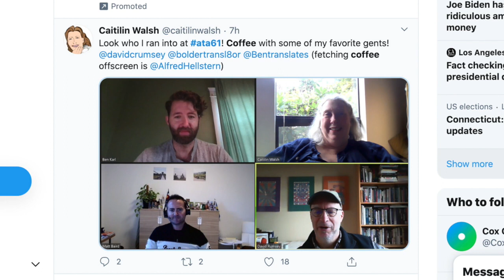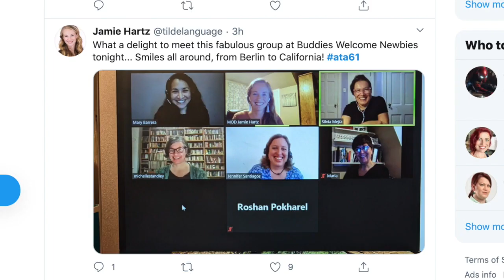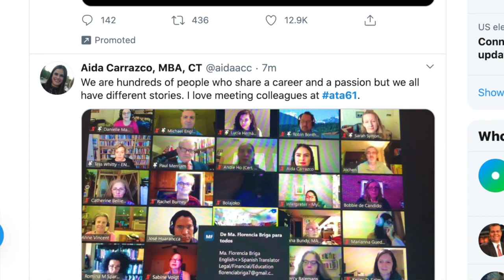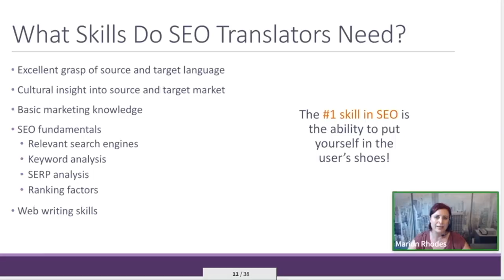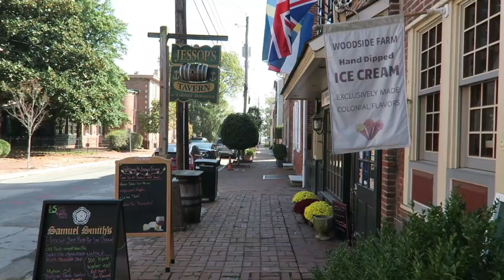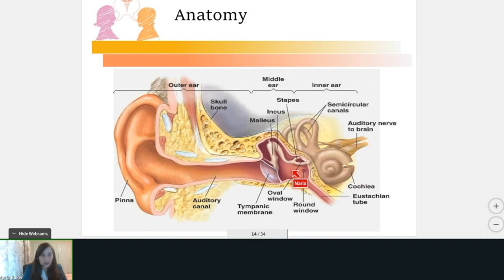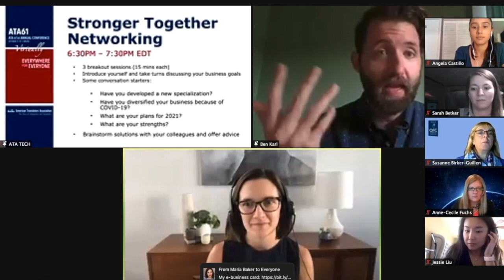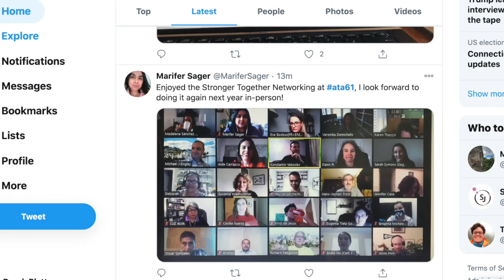2020 ATA Annual Conference Highlights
It may have been virtual, but ATA61 delivered as much—and more—as any previous ATA Annual Conference. Relevant sessions? Check. Fun online networking events? Check. Being able to join conference sessions from a sunny backyard in San Diego or a beach in Oregon? Check. Watch this ATA61 conference recap to relive the moments or see what you missed!